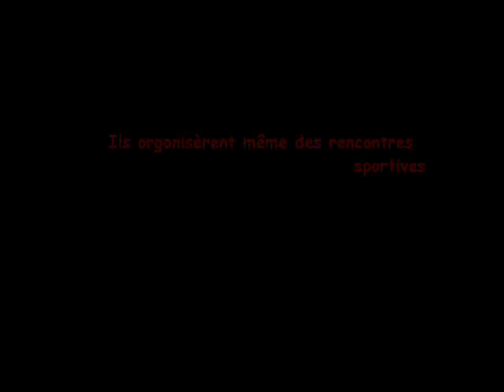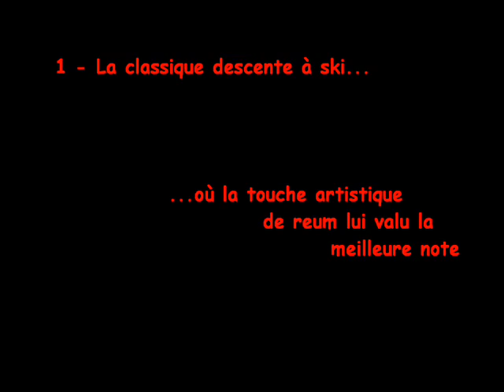Alpe D'huez 2007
Voila un petit montage des vacances à l'alpe :)